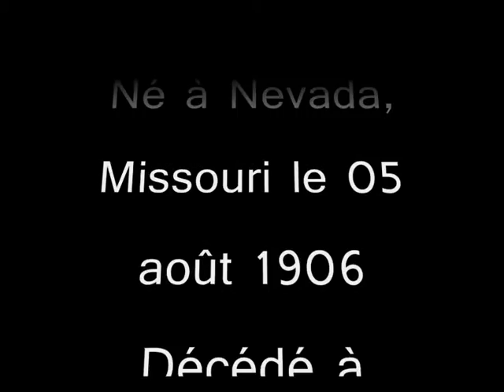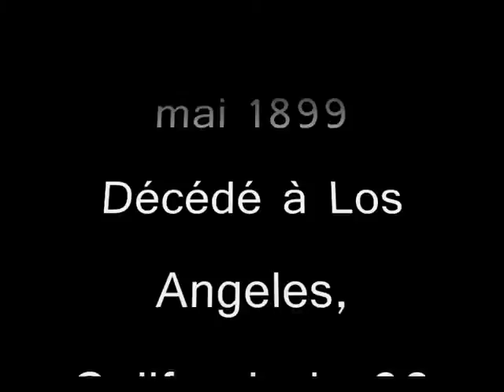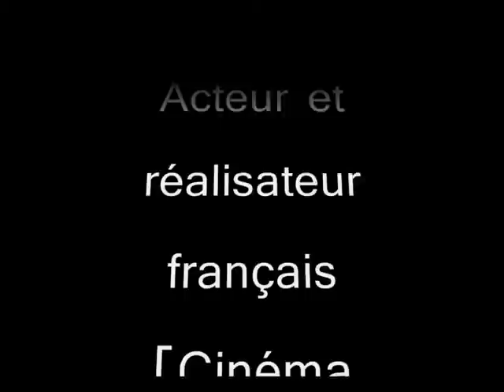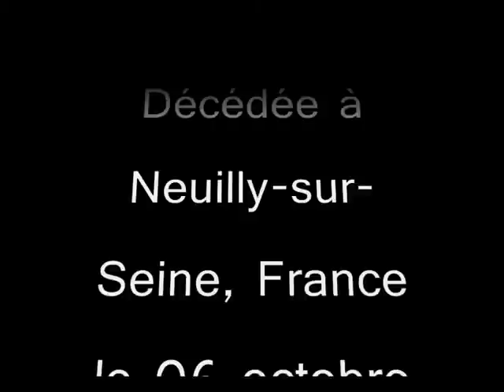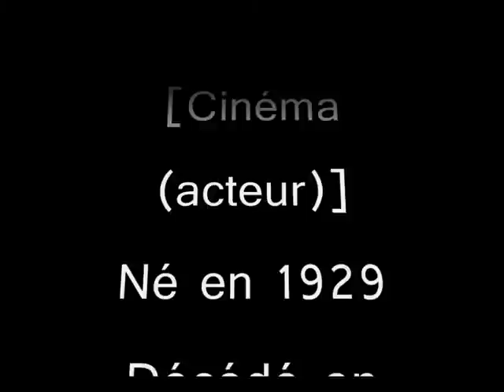Les Morts Célèbres